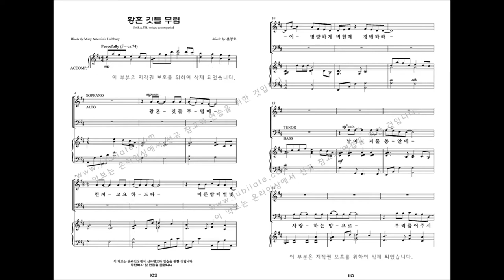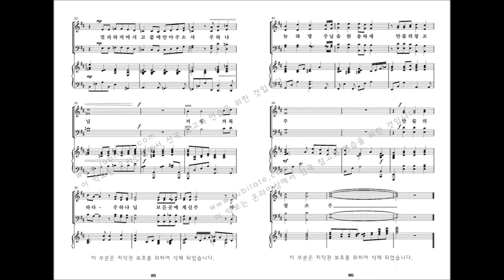[유빌라테 명품성가 33집] 11.윤창호 '황혼 깃들 무렵' - A